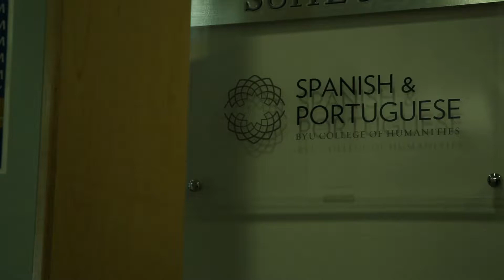Diehl's Proposal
She never knew what hit her! Congrats guys!